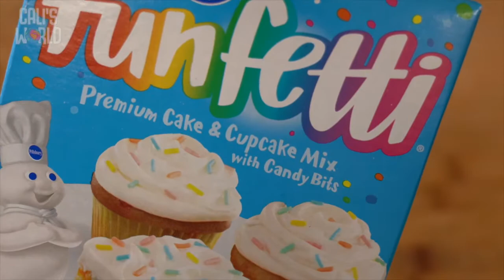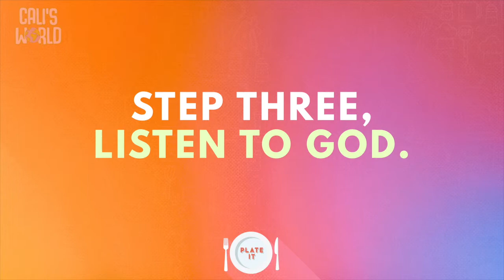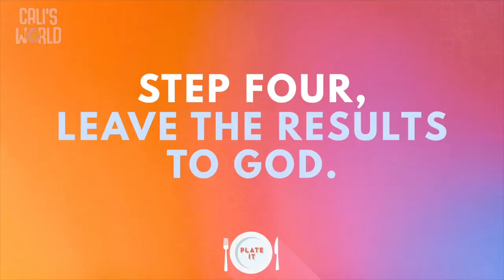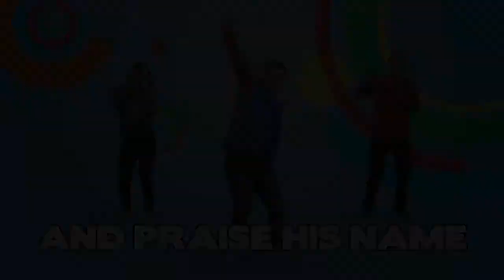Preschool & Barnabas Worship - Plate It (Week 4)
This week, kids hear about how God prepared the people for a Savior.